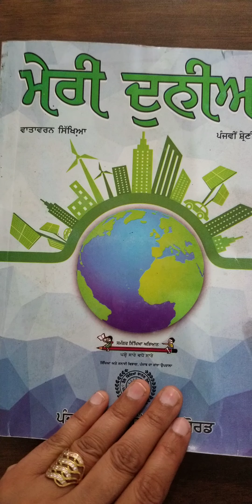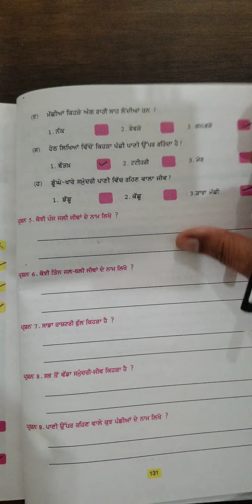ਪੰਜਵੀਂ ਜਮਾਤ ਵਾਤਾਵਰਨ ਸਿੱਖਿਆ ਪਾਠ 19 ਪੁਸਤਕ ਅਭਿਆਸ Punjab school education board